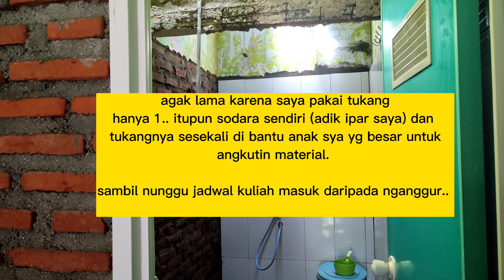RENOVASI KAMAR MANDI hari ke 8#edymuly